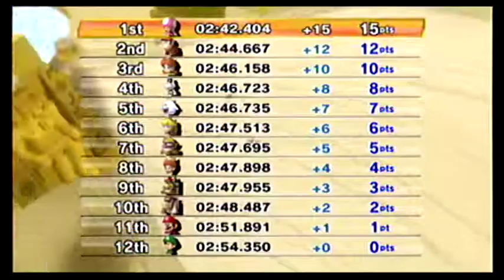Mario Kart (Japanese) Mirror Special Cup